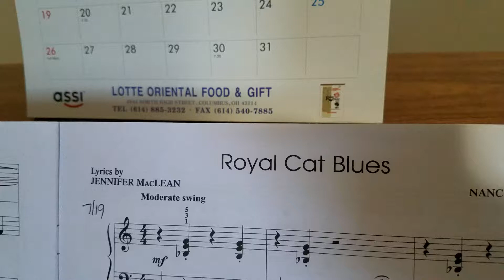Royal cat blues(jazz & blues level 3)8.8.2018